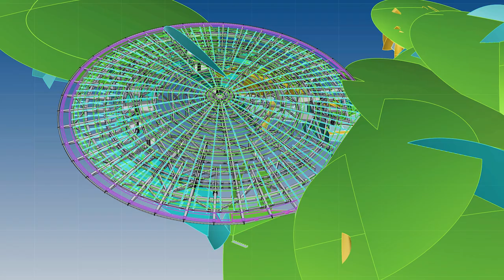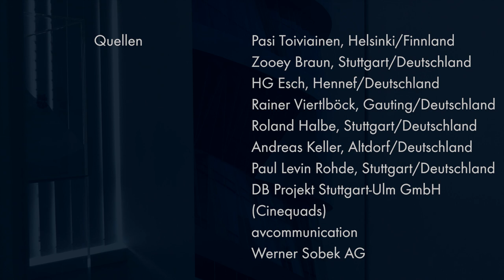Werner Sobek - Engineering, Design und Nachhaltigkeit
Werner Sobek is internationally synonymous with engineering, design, and sustainability. Our company is active across the globe. We are home to more than 350 employees and work on all kinds of structures and materials. We particularly pride ourselves on the sophisticated designs we develop for load-bearing structures, technical building services, and facades. Our aim is to create a built environment that is breathtakingly beautiful while also serving the interests of future generations. We want to make emissions-free structures for more people with less material by producing exceptional designs, innovative structural solutions, and holistic concepts that minimise our impact on the environment.

00:00 Intro
00:04 Materialeffizienz
00:12 Design
00:24 Engineering
00:38 Digitalisierung
01:01 Nachhaltigkeit

Filmproduktion:
one morning, Luisa Jilg und Paul Levin Rohde